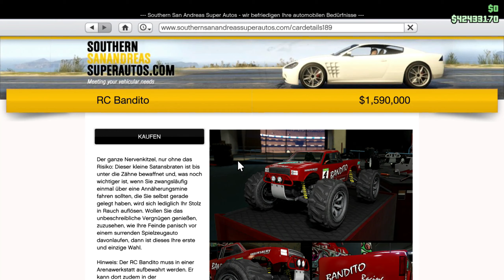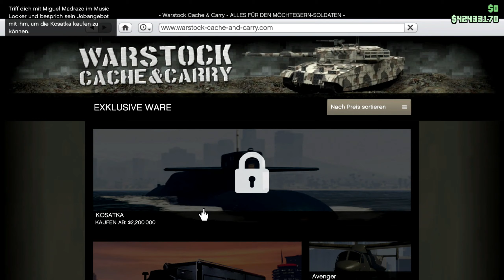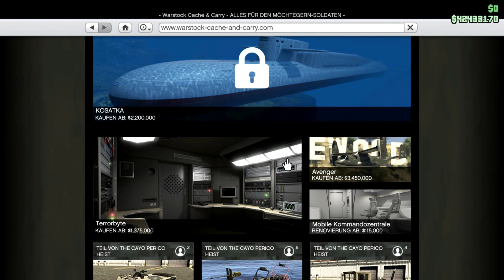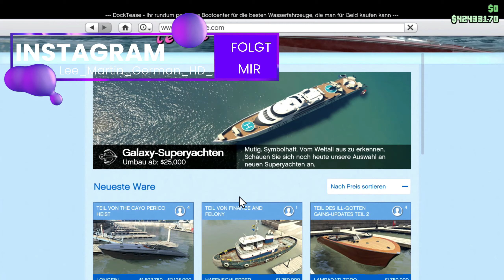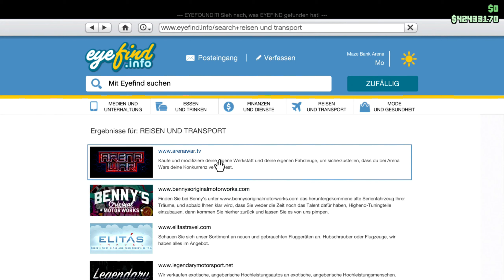DIESE REGELN SOLLTET IHR IM GTA 5 FROZEN MONEY EINHALTEN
Du hast Interesse an einem Mod Menü?
GTA 5 ONLINE MOD MENÜ ✅
CALL OF DUTY COLD WAR MOD MENÜ ✅
Du kannst gerne eines oder auch beide Mod Menüs bei mir erwerben, alle weiteren Informationen über ablauf un Preise bekommst du auf meiner Instagram seite.
Schreib mir einfach eine Nachricht mit dem
GTA 5 ONLINE MOD MENÜ [ODER]
Kanal Mitglieder
Zockerbeast91✅
Claudia Paulus✅
Capi- _Sven✅
Sensemann1410 &✅
MiX_ Gxmer✅
GrindEveryDay✅
Kaipi_One✅
jason pües✅
Mein Gaming & YouTube Setup
Meine Konsolen
Playstation 5 [ Disk Version ]
Playstation 4 Pro
XBOX ONE S [ WEIß ]
Mein Gaming PC
Gehäuse
Corsair Crystal Series 680X Weiß
Netzteil
Corsair RM1000 PC-Netzteil 80 Plus Gold 1000 Watt
Motherboard
MSI MEG X570 GODLIKE
CPU
AMD RYZEN 9 3950X
CPU Kühler
Corsair Hydro 100i RGB Platinum SE Hydro-Serie 240-mm
Grafikkarte
Asus Strix RTX 3090 24 GB
Arbeitsspeicher [ RAM ]
G.Skill Trident Z RGB 64GB DDR4 3600MHz
Capture Card
Elgato 4k60 Pro
Meine 2 Monitore
2 Mal Gigabyte G32QC-EK 32 Zoll 2560X1440
Mein Gaming, YouTube & Streaming Zubehör
Elgato Stream Deck 15
Headset
Corsair Virtuoso RGB Wireless High-Fidelity Gaming Headset Weiß
Tastatur
Roccat Vulcan 122 - Mechanische Gaming Tastatur RGB Weiß
Maus
Roccat Kone AIMO Gaming Maus Weiß
PC Controller
2 Mal XBOX ONE S Controller Weiß
Mikrofon
Shure MV7-S USB Podcast-Mikrofon